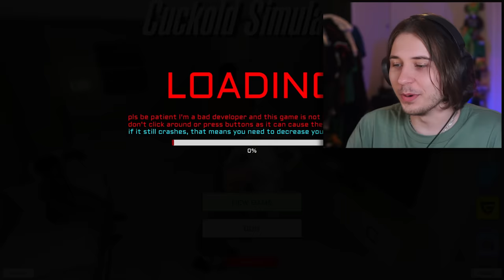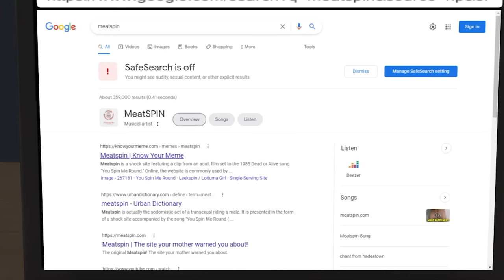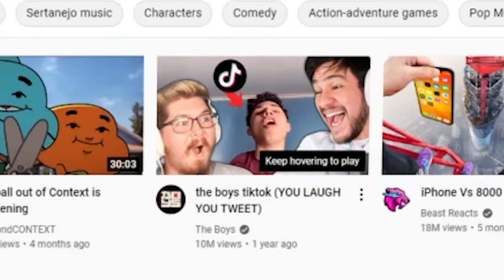CUCKOLD SIMULATOR 😳🍆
this game is legitimately not okay lmaoo

CUCKHOLD SIMULATOR

FOLLOW THESE :]
-Socials-